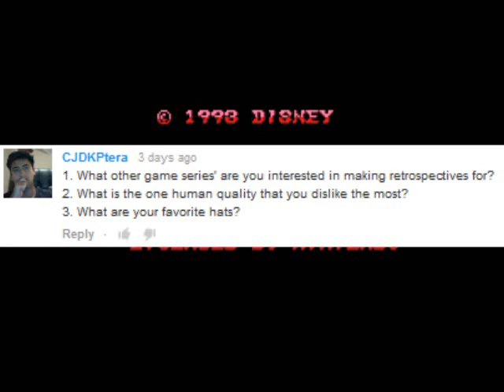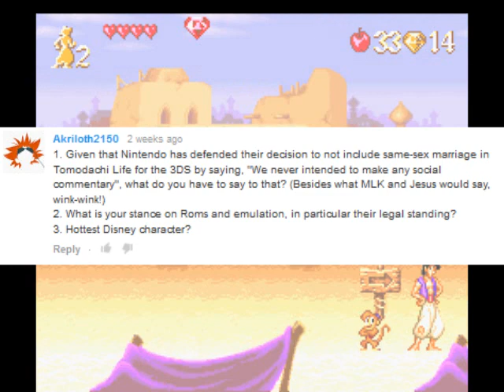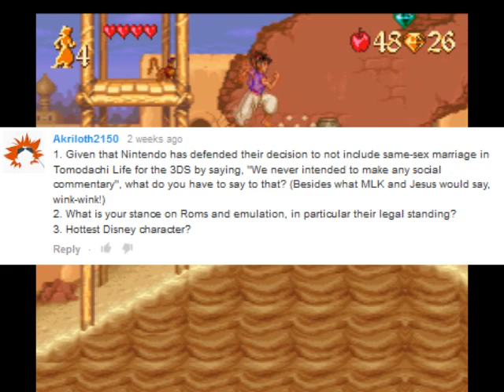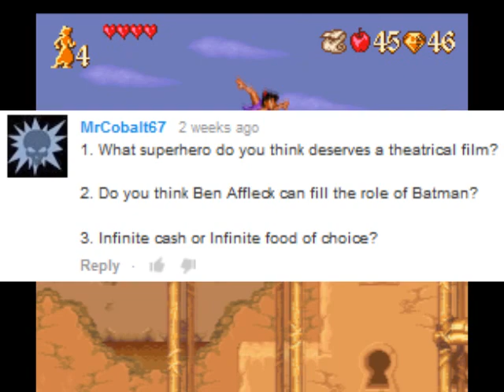1500/1600 Subscriber QnA Answers Part 3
CJDKPtera - 0:00
Darkmaster465 - 2:15
Akriloth2160 - 3:18
Evil Broseph - 6:52
MrCobalt67 - 8:27
David Santistevan - 9:59

Game footage from Alladin on SNES